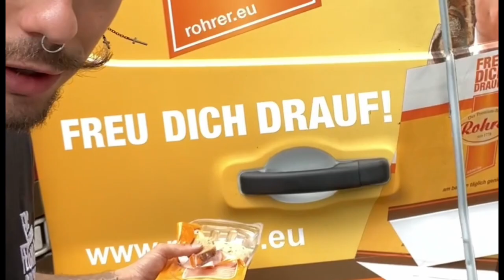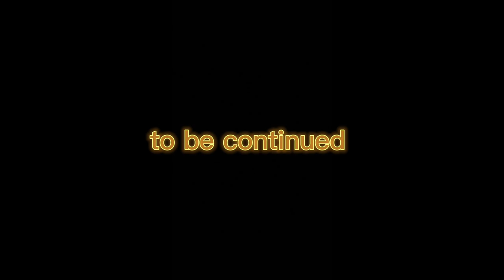Kellervlog 1 | unterwegs im Kellerstollen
Unsere Kellervlogs sind so richtig eng, feucht & dreckig, ganz egal ob es dabei in vergessene Luftschutzbunker oder alte Bergwerke geht, ab sofort kommt MINDESTENS einmal in der Woche Wien Fortsetzung der „Kellervlog“ Reihe. Diesmal gibt es in einen alten Kellerstollen aus dem Zweiten Weltkrieg.

Mit dabei:

Tina | IG: @tny_tina

Jerry | IG: @Jerryously